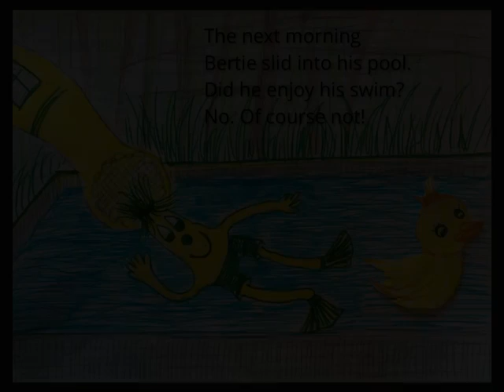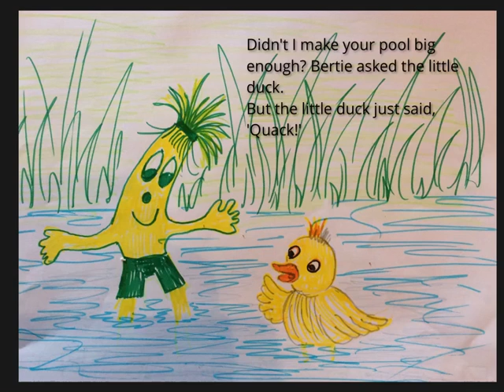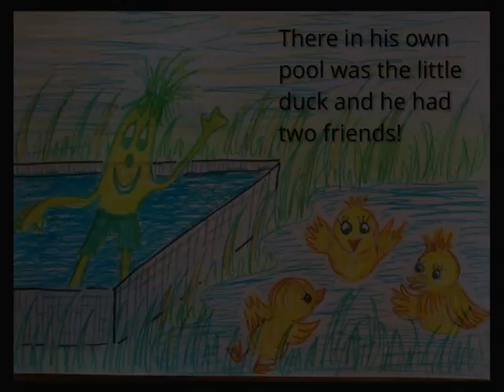Narrated Story. BERTIE BANANA AND THE LITTLE DUCK by Freddie Jumble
A JUMBLES BOOK.  One of the books written  during the SUNDAY CHALLENGE 'Let's make our own story' series. Copywrite Judi Brereton
The series aimed at motivating young children to write, illustrate and share stories. This is the third of five stories.